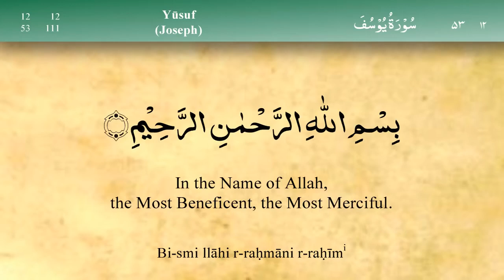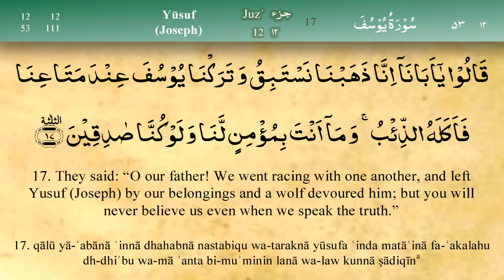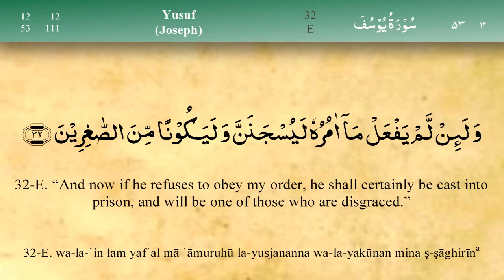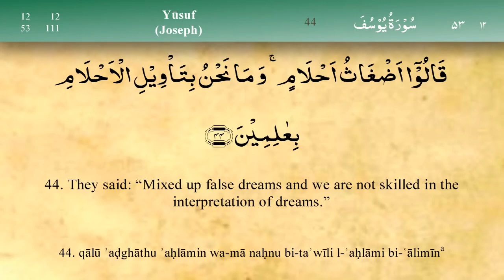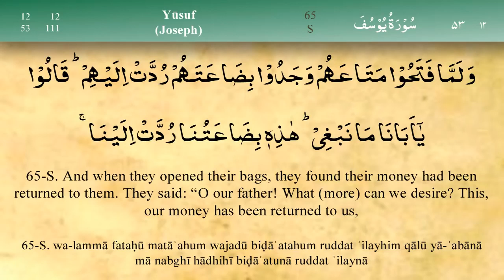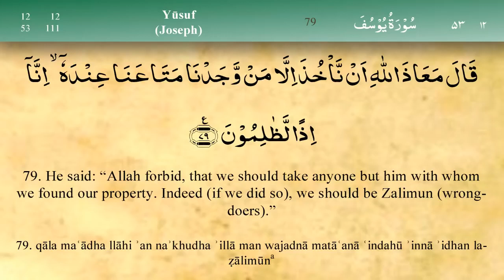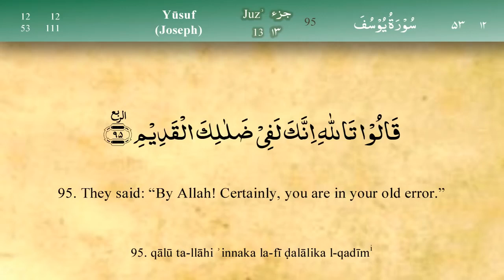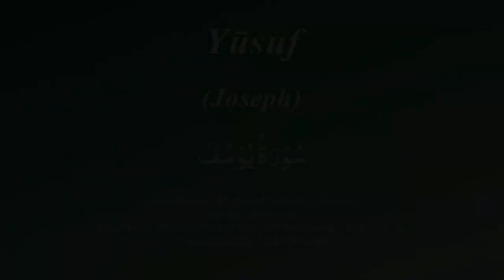012 Surah Yusuf by Mishary Al Afasy